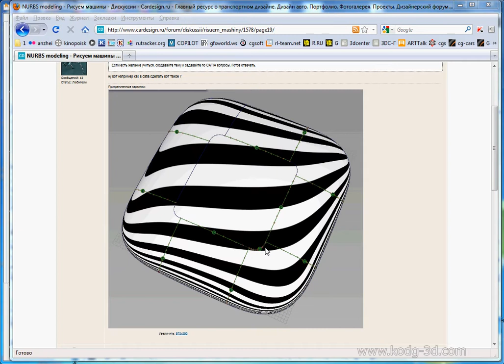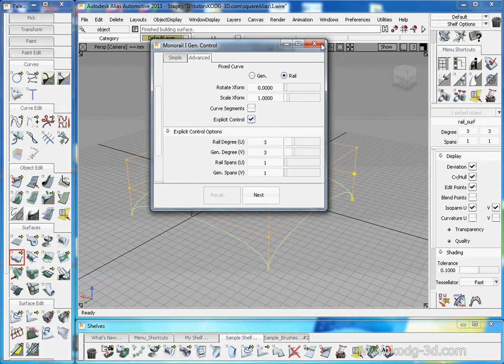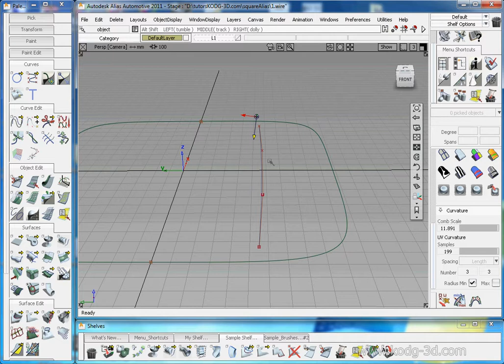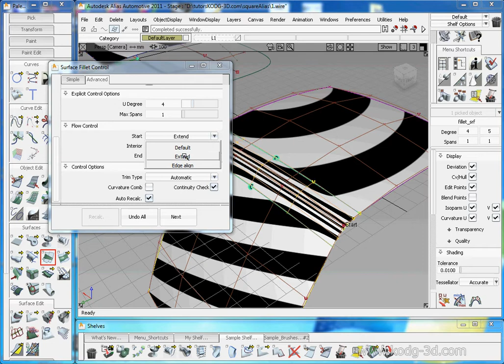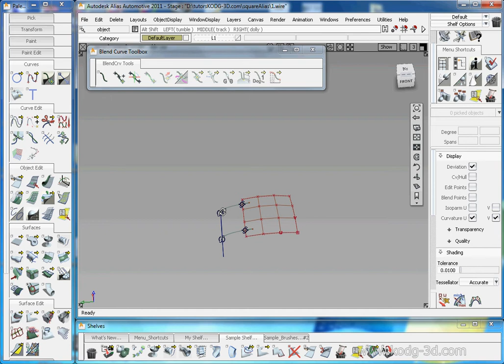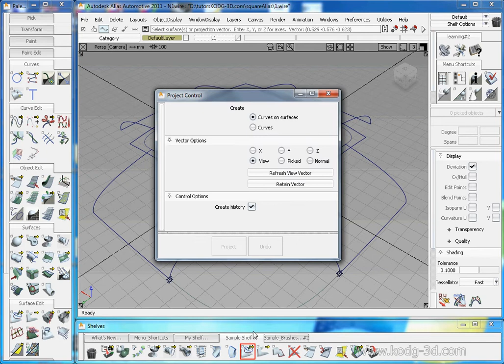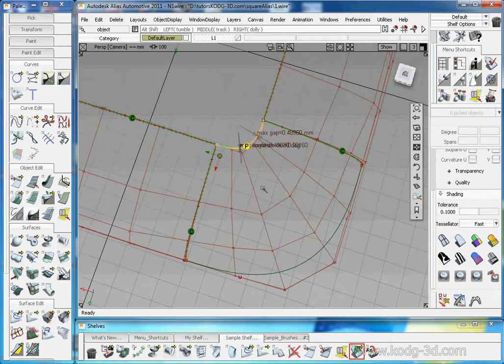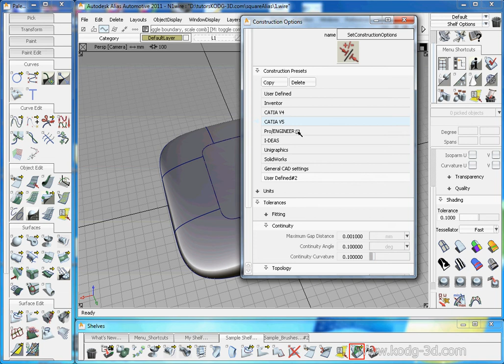Basic Alias Studio modeling